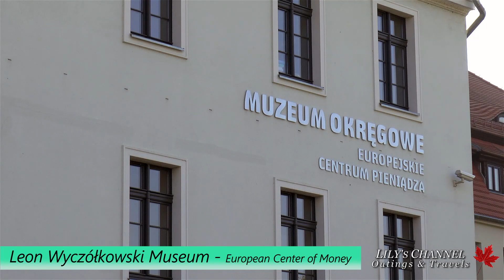BYDGOSZCZ, POLAND │ One day in Bydgoszcz; self-guided walking tour. Enjoy! :-)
A business trip took me to Bydgoszcz for one day, and what a surprise! I had the chance to walk around for 3 hours and really enjoyed it. It was a beautiful sunny day and most images turned out great.

Bydgoszcz is a city in northern Poland, on the Brda and Vistula rivers. With a city population of 360,000, and an urban agglomeration with more than 470,000 inhabitants, Bydgoszcz is the eighth-largest city in Poland.